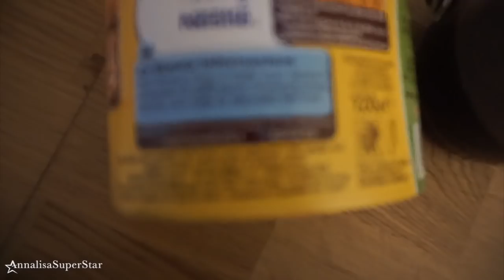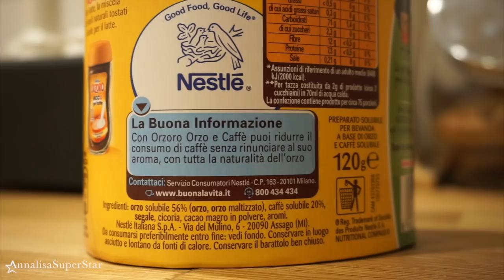mai più senza | vlog | AnnalisSuperStar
Da ora questa mail servirà solo a questo. Le mail personali devono essere inviate all'indirizzo che segnalo a seguire.
Le mail di carattere personale NON DEVONO ESSERE INVIATE a questo indirizzo, ma all'indirizzo indicato sotto.

Il solito indirizzo mail a cui in molti hanno sin ora scritto è dedicato alla gestione del canale, per questo sto dirottando TUTTA la posta di carattere personale.

Mi spiace essere così rigida ma fin troppe persone hanno approfittato del mio tempo e della mia buona volontà. Devo scindere le caselle di posta e le mail senza oggetto non verranno lette. Mi spiace ma la mole di messaggi che ricevo quotidianamente è molto difficile da gestire.

PLAYLIST CONSIGLIATE! ❤︎